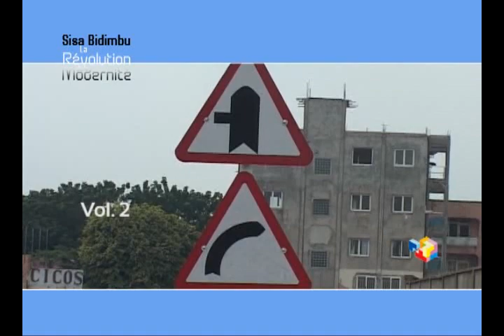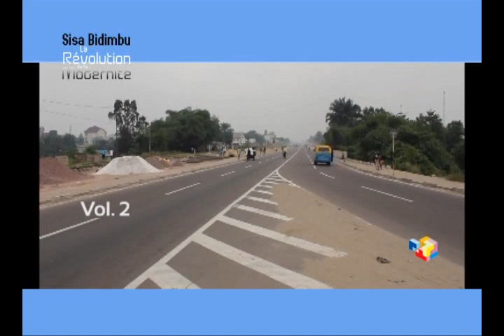BANA YA RDC BA NDIMI MOSALA YA RAÏS/ ROUTE POIDS LOURD VOL. 2